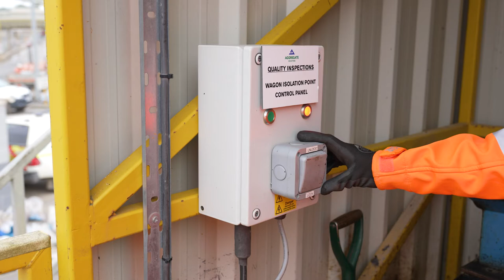Aggregate Industries - Quality Inspections – Wagon Isolation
Topic 3 - Safer Handling of Inbound & Outbound Materials
MPA and British Precast Health and Safety Awards 2021